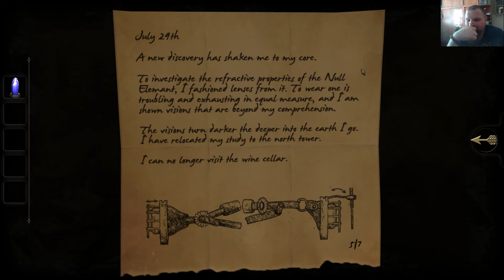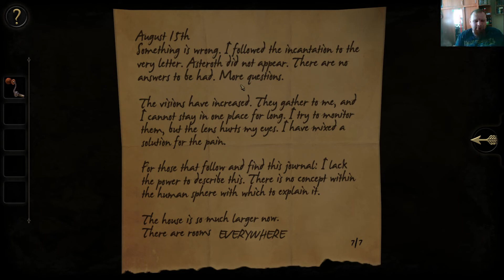A legkülönlegesebb asztal. The Room végigjátszás 2.rész.